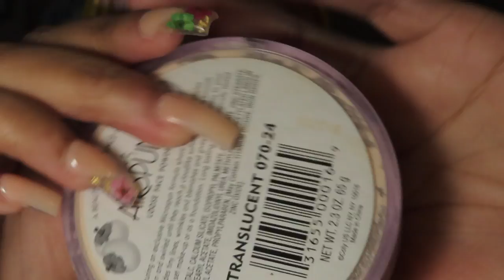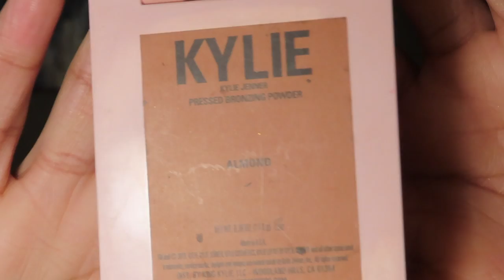Easy Everyday Makeup Routine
Hey Babez,

Here's a glimpse into my everyday makeup routine. I normally don't do toooo much lol this look takes me about 30mins if I'm not catching up on youtube videos haha. So i hope you enjoyed and ill see you in my next one!

Sincerely,
A Real One.

Social Media Outlets:
Instagram & Twitter: @TheJayaGainey